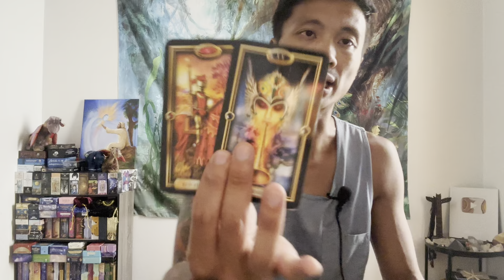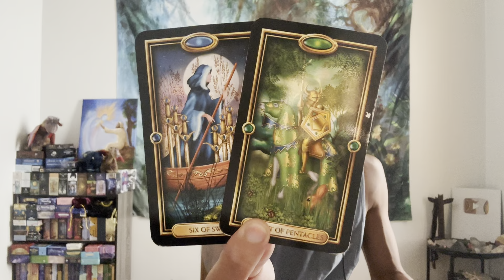Pisces ♓️ - You Have Come A Very Long Way Pisces!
This is a general reading, "How Is Your Spiritual Journey Going?" for Pisces for August 2023. We are going to take a look at how your spiritual journey is going, and then we will see what else you need to know and work on.

Decks used in this reading:
Easy Tarot